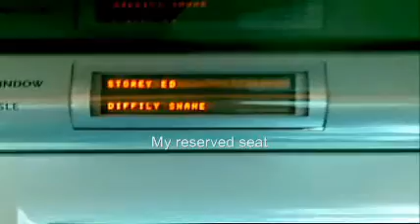To Mallow on the train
I took the train to Killarney, via Mallow, from Heuston recently. The last time I was on a train, it was like being on a mobile lunatic asylum - the train was full of drunks and oddballs.

This time however was a pleasure. Except that I left my Goddamn book on the train at the change. As such, "Contact" by Carl Sagan continued on its journey to Cork City.